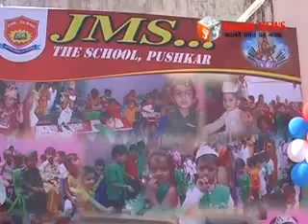मनोकामना स्तम्भ की 12वीं वर्षगांठ।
राजगढ़ स्थित मसानिया भैरवधाम स्थित मनोकामना स्तम्भ की 12वीं वर्षगांठ। राजगढ़ में लगेगा मेला। वहीं सेन समाज ने किया रक्तदान।